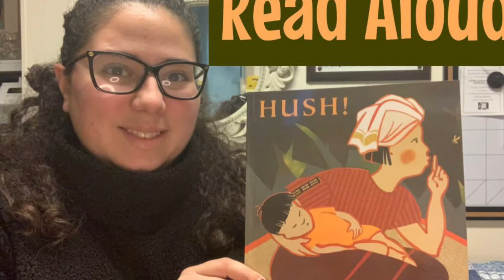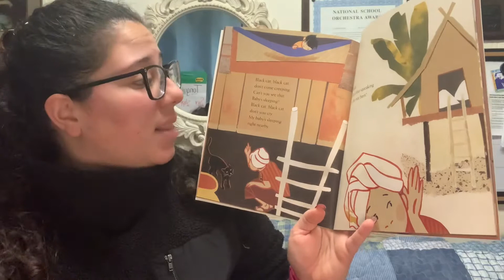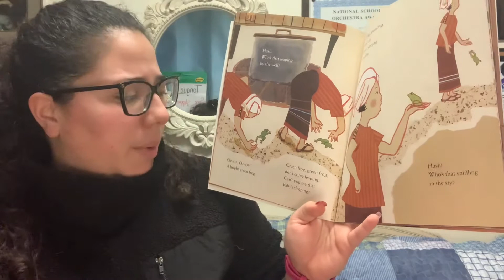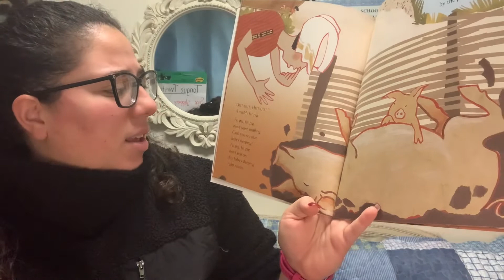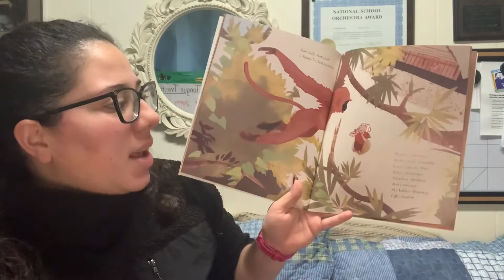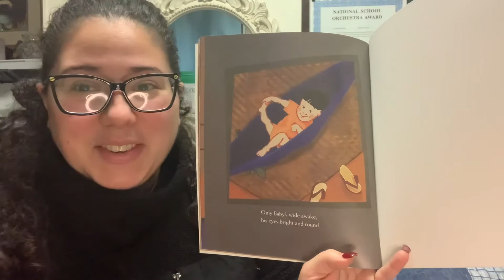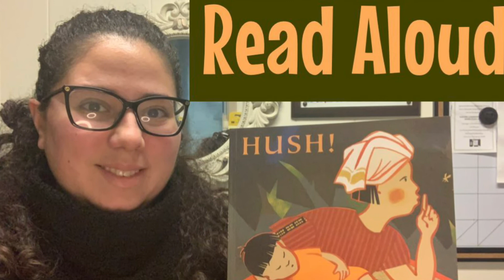Miss Cruz: Hush!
Miss Cruz does the Read Aloud book Hush! A Thai Lullaby by Minfong Ho, illustrated by Holly Meade.